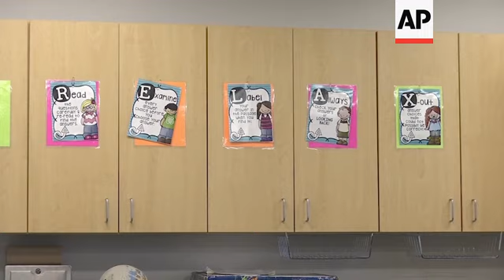AP poll: Few Americans back full school reopening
(22 Jul 2020) Virtual instruction. Mandated masks. Physical distancing. The start of school will look very different from years past because of the coronavirus, and that's OK with the vast majority of Americans, a new poll says.
Only about 1 in 10 Americans say daycare centers, schools and universities should open this fall without restrictions, according to the poll by The Associated Press-NORC Center for Public Affairs.
Most think that mask requirements and other safety measures are necessary to reopen in-person, and roughly 3 in 10 even say in-person instruction shouldn't happen at all.
The findings stand in sharp contrast to the picture that President Donald Trump has painted as he pressures schools to reopen.
The Republican president has claimed to have wide support for a full reopening, arguing that Democrats oppose it for political reasons.
Education Secretary Betsy DeVos has assailed districts planning to offer a mix of online and in-person instruction, saying parents want a full reopening.
Many of the nation's largest school districts have announced that they'll be entirely virtual in the fall or use a hybrid model that has children in classrooms only a couple of days a week.
Colleges, too, are considering limiting the number of students they'll allow on campus, with much of the instruction being conducted remotely.